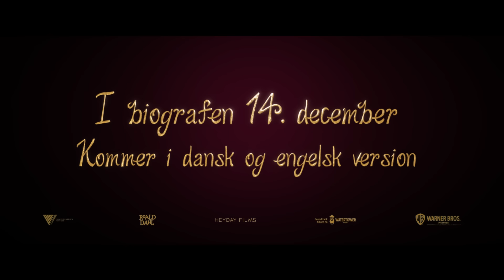Wonka | Trailer #2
Alle har brug for drømme✨ Wonka - i biografen 14. december med både engelsk og dansk tale.

Den 14. december 2023 er der biografpremiere på ”Wonka”, som er instrueret af Paul King ("Paddington"-filmene), produceret af David Heyman ("Harry Potter", "Gravity", "Fantastiske Skabninger" og "Paddington") og har Timothée Chalamet i titelrollen (”Dune”, ”Call me by your name”). ”Wonka” er baseret på Roald Dahls farverige og ekstraordinære verden fra ”Charlie og Chokoladefabrikken”, og fortæller historien om den unge Willy Wonka, som drømmer om at gøre lykken som chokolademager.

Fyldt med håb og eventyrmod ankommer Willy Wonka til den store by med en masse ideer til den butik han vil åbne. Dagdrømmere er dog ikke velkomne i byen, og Willy kommer hurtigt i problemer med både myndigheder, og folk der franarrer ham hans sidste penge. Dertil kommer en fornærmet Oompa-Loompa og endnu værre: Byens chokoladekartel, der indædt holder på at bevare deres chokolademonopol. Intet kan dog stoppe verdens største chokoladeopfinder!

"Wonka" den fantastiske livsbekræftende historie om, hvordan verdens største opfinder, tryllekunstner og chokolademager blev den elskede Willy Wonka. Fra Paul King, forfatter/instruktør på "Paddington"-filmene, David Heyman, producent på "Harry Potter”-filmene, "Gravity", "Once upon a time in Hollywood" og "Paddington”-filmene, og producererne Alexandra Derbyshire ("Paddington"-filmene, "Jurassic World: Dominion") og Luke Kelly ("Roald Dahl's Heksene"), kommer en fænomenal blanding af magi og musik, kaos og følelser, alt sammen fortalt med fantastisk hjerte og humor.

Med Timothée Chalamet i hovedrollen, vil dette smukke, livlige og opfindsomme værk introducere publikum til en ung Willy Wonka, der er spækket med ideer og fast besluttet på at ændre verden én lækker bid ad gangen. Alt starter med en drøm, og møder man Willy Wonka, så går de måske i opfyldelse.

Udover Chalamet, medvirker også Calah Lane ("The Day Shall Come"), Emmy-og Peabody-prisvinderen Keegan-Michael Key ("The Prom", "Schmigadoon"), Paterson Joseph ("Vigil", "Noughts + Crosses"), Matt Lucas ("Paddington", "Little Britain"), Mathew Baynton ("The Wrong Mans", "Ghosts"), Oscar-nominerede Sally Hawkins ("The Shape of Water", "Paddington"-filmene, "Spencer"), Rowan Atkinson ("Johnny English" og "Mr. Bean"-filmene, "Love Actually"), Jim Carter ("Downton Abbey"), Oscar-vinderen Olivia Colman ("The Favourite", "The Lost Daughter") og Hugh Grant (”Love Actually”, ”Fire bryllupper og en begravelse”, ”Notting Hill”).

I filmen medvirker også Natasha Rothwell ("White Lotus", "Insecure"), Rich Fulcher ("Marriage Story", "Disenchantment"), Rakhee Thakrar ("Sex Education", ”Fire bryllupper og en begravelse”), Tom Davis ("Paddington 2", "King Gary") og Kobna Holdbrook-Smith ("Paddington 2", "Zack Snyder's Justice League", "Mary Poppins vender tilbage").

Simon Farnaby ("Paddington 2") og Paul King har skrevet manuskriptet, baseret på en historie af King og karakterer skabt af Roald Dahl. Michael Siegel, Cate Adams, Rosie Alison og Tim Wellspring fungerer som executive producere. Kings kreative team bag kulisserne omfatter fotografidirektør Chung-Hoon Chung (”The Handmaiden”, "Sidste nat i Soho," "Oldboy"); den Oscar-nominerede produktionsdesigner Nathan Crowley ("Tenet", "Dunkirk"); redaktør Mark Everson (“Paddington”-filmene); Oscar-vindende kostumedesigner Lindy Hemming (“The Dark Knight” og ”Casino Royale”); og komponisten Joby Talbot ("Sing"-filmene). Neil Hannon fra bandet The Divine Comedy har skrevet de originale sange til filmen.

Warner Bros. Pictures præsenterer, i samarbejde med Village Roadshow Pictures, en Heyday Films Produktion, en Paul King-konfekt, "Wonka", der har premiere i de danske biografer og IMAX den 14. december 2023 i både original version med engelsk tale samt en version med dansk tale. Filmen distribueres over hele verden af Warner Bros. Pictures.